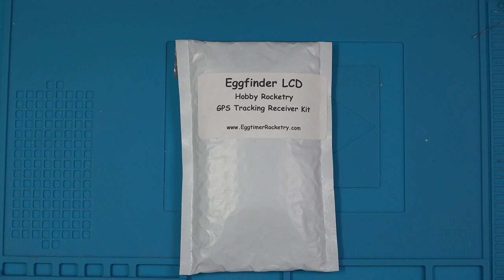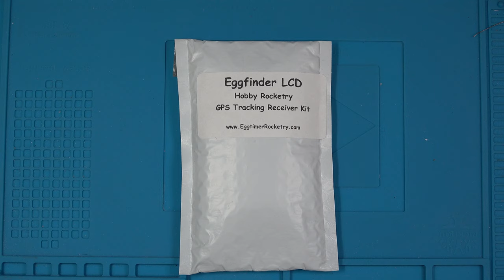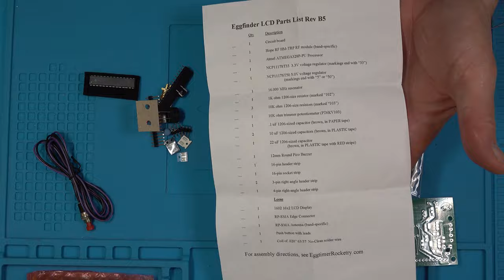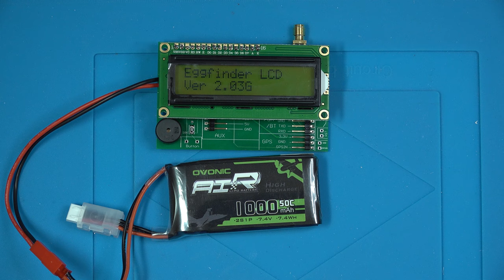Eggtimer LCD GPS Receiver Kit Build Rev B5 January 2023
Build video for an Eggtimer LCD GPS Receiver Kit Build Rev B5

Temp setting for iron: 680F (360C)

Hakko FM-203
Silicon Mat
Solder wire
JST Connectors